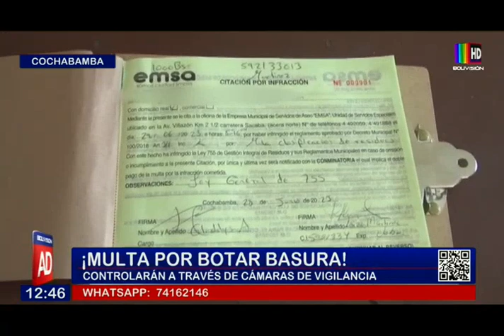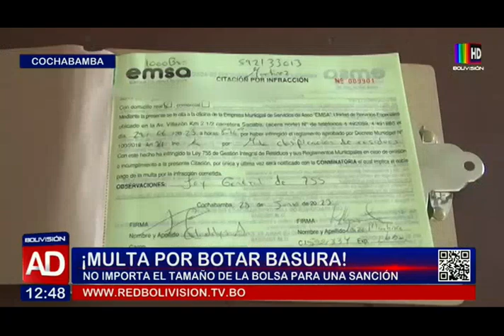¡Multas por botar basura irresponsablemente!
Aumentarán los controles a la ciudadanía inconsciente que bote su basura en las calles de Cochabamba y no en los puntos especificados.